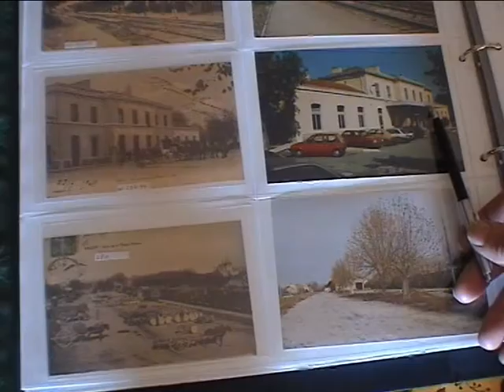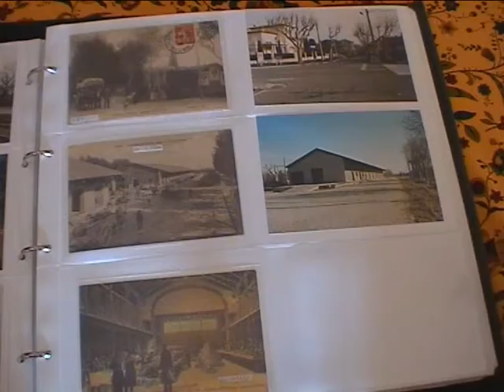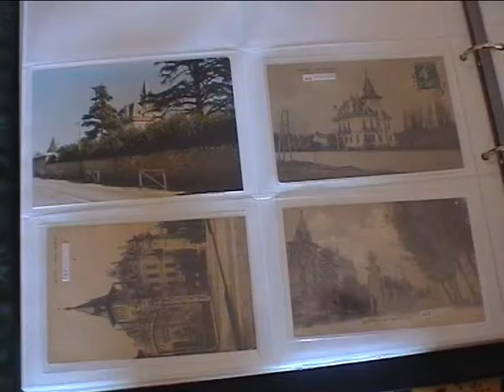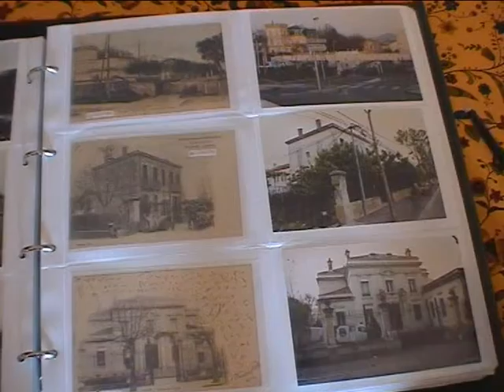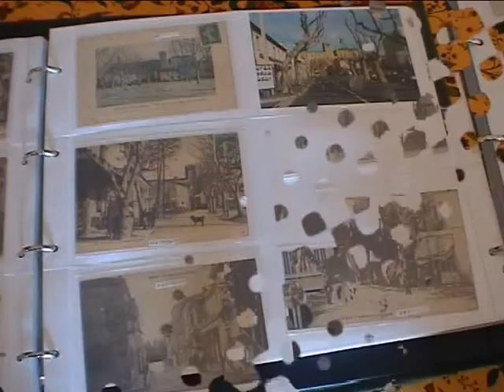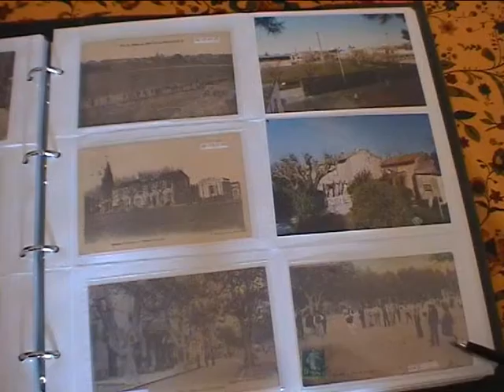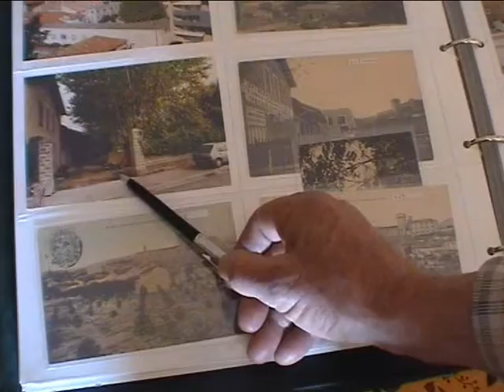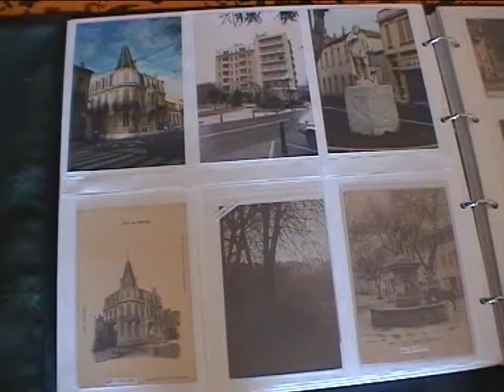salon 1900 2005 premier trois temoignage patrimoine 13300 marcoartcomesp artcomesp